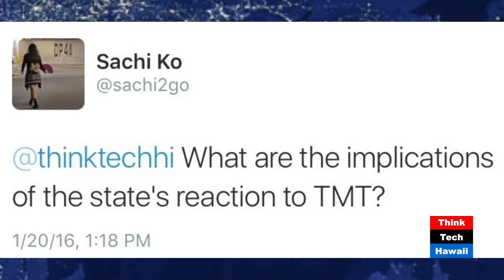Whats Law Got to Do With It? Attorney General David Louie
Guest David Louie was the former State Attorney General under Gov. Neil Abercrombie and is currently partner at Kobayashi, Sugita and Goda. He reflects on his role as the former chief law enforcement officer of the state including its challenges and triumphs as well as his observations of current issues facing the state.